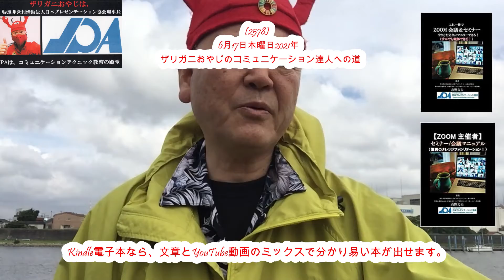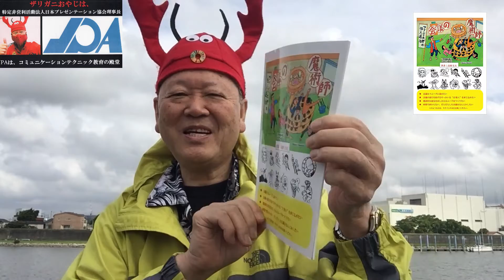（2578）教えてファーシィ！キンドル電子本で出せば、本の中にYou Tube動画を組み込めて、読者は理解し易くなるんだってね！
昨日のMy Video Diaryで皆さんに
私の77冊目のZOOMに関する本を
プレゼントしました。

B5版の紙の本でしっかりしたもの
ですが、AMAZONでお買いになる
と1,600円もしますので無料で
謹呈させて頂きました

これから、私のメージャーな本は
全てKindle電子本でも出版します。

一律300円にします。

この値段なら、学生さんや若い人
もお買いになれるでしょう。

数冊のKindle電子本を出して分かっ
た事は、

電子の場合、ハイパーリンクを上手
に使えば、文章の間にYou Tube動画
を挟めるのです。

読者は読みながら観れますから、
理解しやすくなります。

これからそんな電子本が主流になって
行くと思われます。

私の本がその先駆けになればいいなって

下記の3冊宜しくお願いします。